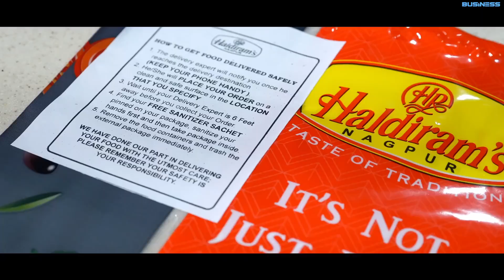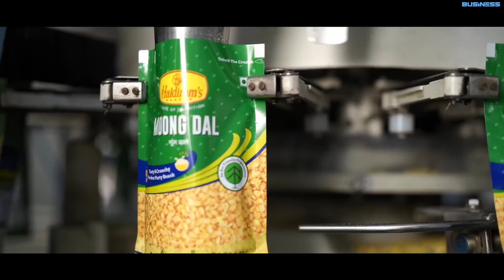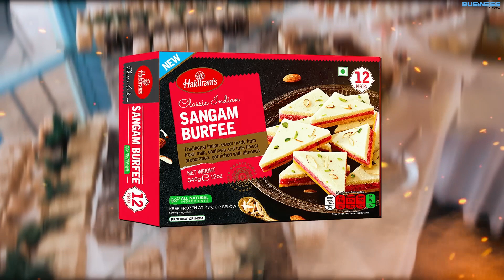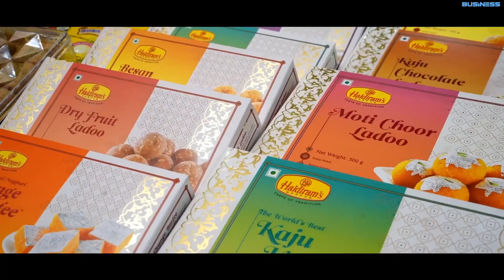Why Haldiram Became a Billion Dollar Company | Business APAC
In this video, we’re diving into the incredible success story of Haldiram, the iconic Indian snack brand that transformed into a billion-dollar company. We’ll explore how they nailed the 4 P’s of advertising: Product, Price, Place, and Promotion, to become a famous brand. From humble beginnings to global expansion, we’ll uncover the key strategies and innovations that propelled Haldiram to such astounding heights. Join us for a fascinating journey through the history of this beloved brand and discover the tasty secrets behind its billion-dollar success.